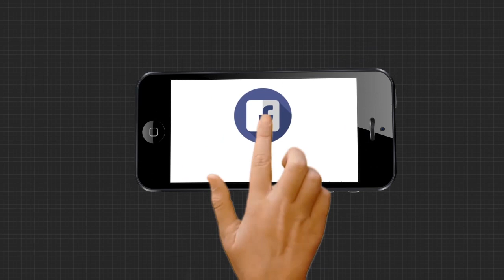ରୋଷେଇ ଘରେ ନିଆଁ ....